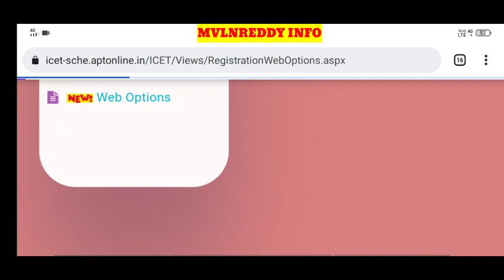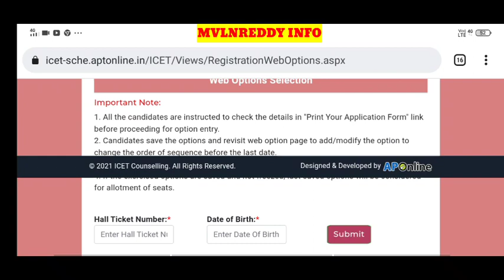APICET 2021 Web options change option Updated today//weboptions freeze చేస్తే మళ్ళీ change చేయొచ్చా?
id : Mvlnreddy@cm4
Available in Play Store.

AP ICET 2020 cutoff marks vs Ranks and Top Colleges For MBA and MCA in AP in Telugu

AP ICET 2021 Counselling Notification
AP ICET 2021 Candidate Registration
AP ICET 2021 Certificate upload process in Telugu
AP ICET 2021 counselling Dates
AP ICET 2021 counselling process
AP ICET 2021 Certificate verification
AP ICET 2021 web options
AP ICET 2021 Documents required for Certificate Verification